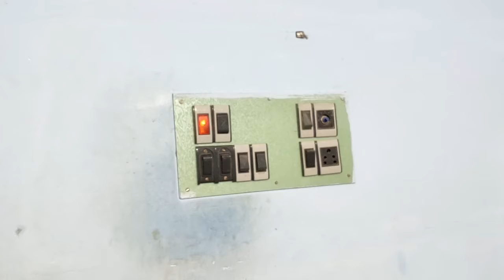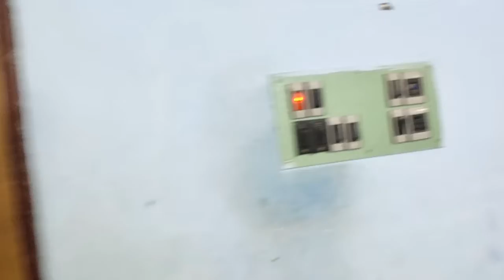how to replace a fuse wire | ஐந்தே நிமிடத்தில் fuse wire சரி செய்துவிடலாம் |Lockdown3.0|alpha Expert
How To Fix a Fuse Wire by Yourself in home || lockdown3.0 || alpha expert
In this video i have shared how to fix a fuse wire at home by yourself

★JOIN ME ON SOCIAL MEDIA★
8